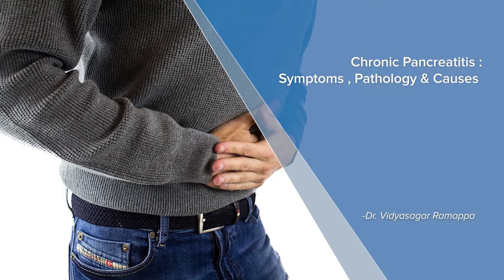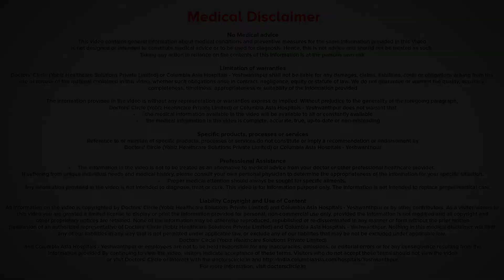Chronic Pancreatitis : Symptoms , Pathology & Causes - Dr. Vidyasagar Ramappa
Anything that is chronic may be long standing, it may be varying from weeks to several months or in some cases even upto years. So chronic pancreatitis is ongoing inflammation of the pancreas that lasts for several weeks. Usually it is associated with certain structural changes within the pancreatic gland such as scarring called as fibrosis, changes in the duct calibre, which can be narrowing or dilatation, associated with calcification or stone formation in the duct. The symptoms of chronic pancreatitis can be almost asymptomatic with very limited pain or people can be symptomatic with varying degrees or severity of the pain which is usually located it either abdomen, or sometimes radiating to the back. People also experience other symptoms such as progressive weight loss or altered digestive habits such as intolerance to certain foods such as fatty foods, noticing oil droplets in the stool and also progressive weight loss. Generally, people may not be very symptomatic. But the quality of life when compared to normal poor healthy individuals is different.  Chronic pancreatitis can be a result of recurrent acute pancreatic inflammation or ongoing subclinical or grumbling inflammation of the pancreas. Usually this occurs  in the context of chronic heavy alcohol consumption, presence of predisoposing genes that leads  to repeated inflammation of the pancreas or any other unchecked or untreated causes of recurrent acute pancreatitis.